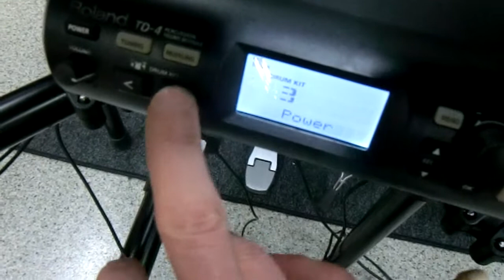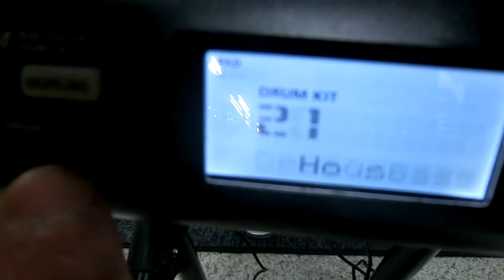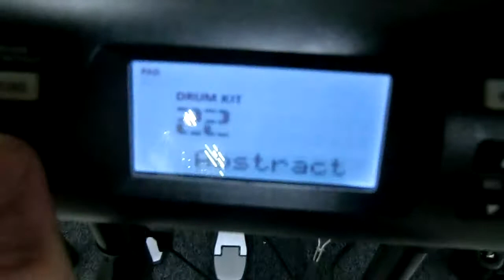Roland TD-4K-S V-Drums V-Compact Series (2009-10) 3シンバル、ペダル付き 【新宿店】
(やや使用感あるため)3シンバル＆ペダル付きでVドラムクオリティがこの価格！